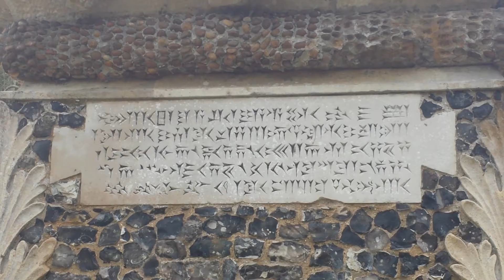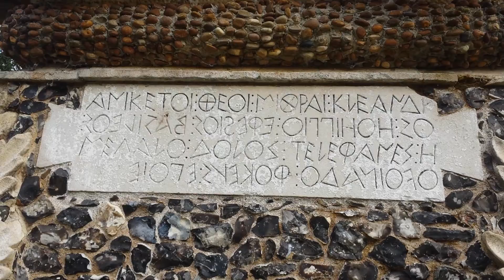Cuniform Script In Wrest Park